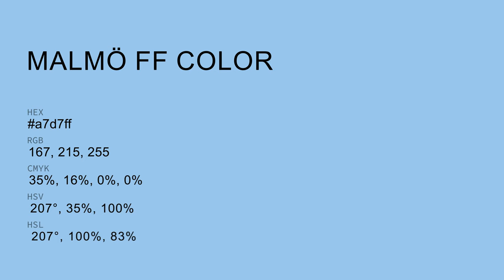Malmö FF color a7d7ff hex color - Blue color - Warm color a7d7ff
What color is Malmö FF ? a7d7ff hex color - Blue color - Warm color a7d7ff

Hex a7d7ff Color Code is also known as Malmö FF color.

Hex a7d7ff Color code in RGB color code model is created after adding 65.49% red color, 84.31% green color and 100.00% blue color.
Hex a7d7ff Color code in CMYK color (process color) code model is generated after subtraction of 34% cyan, 15% magenta, 0% yellow and 0% black.